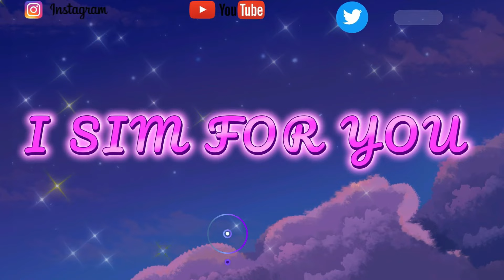The challenge house (Ep. 2) A shocking elimination!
Whats up you guys and welcome back to another episode of The challenge house! in todays episode we have some interesting drama and a SHOCKING elimination! stay tuned to watch it all unfold.